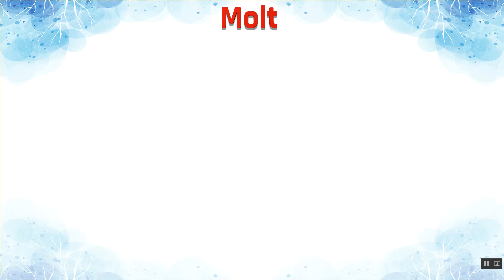Molt Meaning in Hindi | Molt का हिंदी में अर्थ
Molt Ka Kya Matlab Hota Hai | Molt Meaning in Hindi | Molt का हिंदी में अर्थ